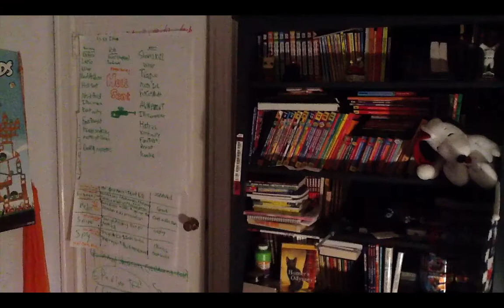One's Own Company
Don't ask why... I can't explain why. all I can say is that I was inspired by TomSka. I'm just not gonna say anything else cause then it'll get weirder.

Stop asking...